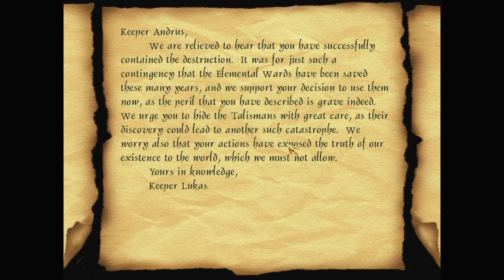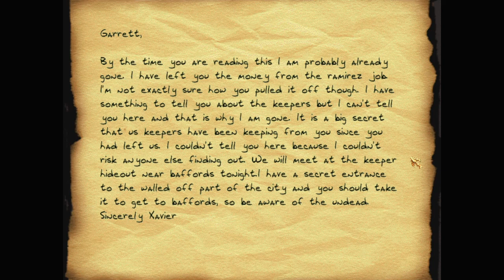Let's play Thief fan missions: Secret of the Keepers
Secret of the Keepers is a Thief 2 fan mission by SneakyGuy101. Find more details and the download at TTLG